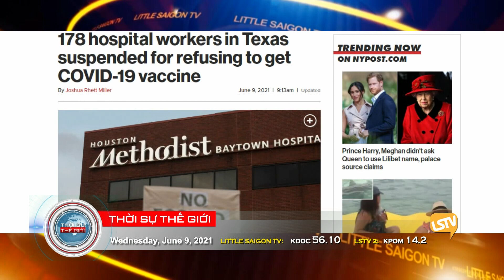Thời Sự LSTV Phần 2 (6-9-21) với Thảo Yên và Hoàng Trọng Thụy